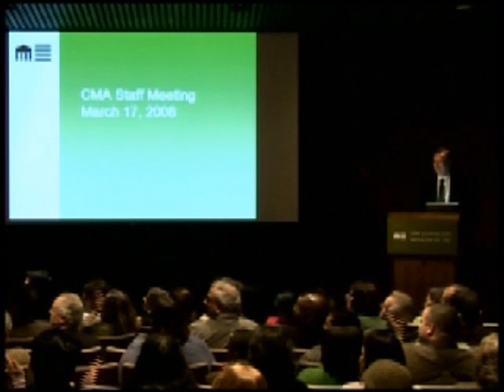Trailer : FROIII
Movie trailer for upcoming video, "Fro III" a headshaving for the St. Baldrick's Foundation.  Their mission is to conquer kids' cancer.